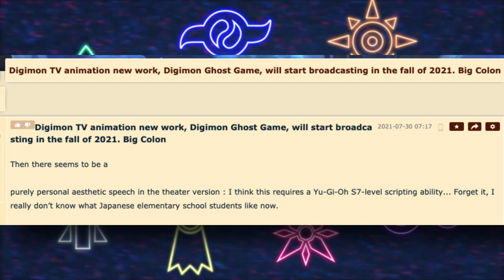THE NEXT DIGIMON ANIME: Digimon Ghost Game Details & October 2021 Release Explained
Want more Digimon Ghost Game Discussion? Go to Karn EX's channel for a fantastic explainer video where he dives into more detail about why he believes YOU can believe this leak.